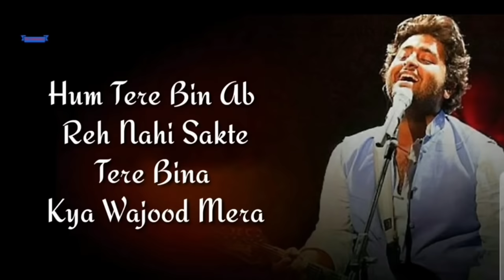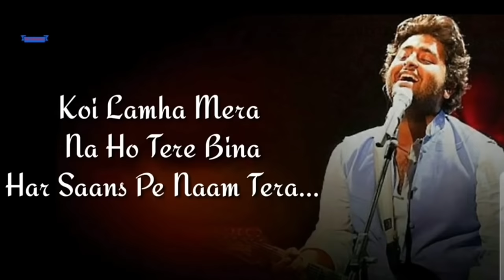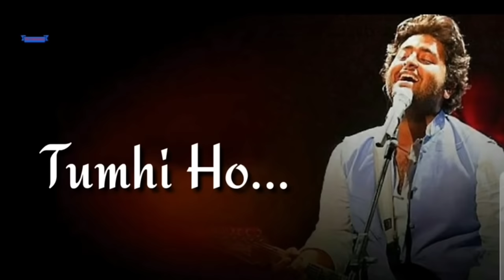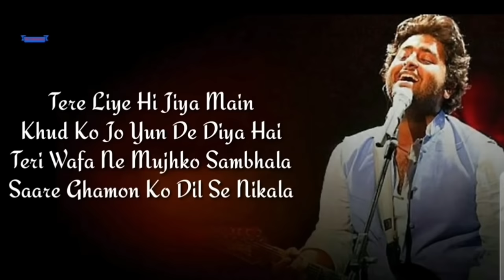"Hum Tere Bin Ab Reh Nahi Sakte"🥀 - Lyrics Song // Arijit Singh